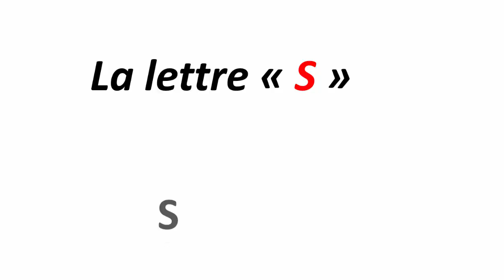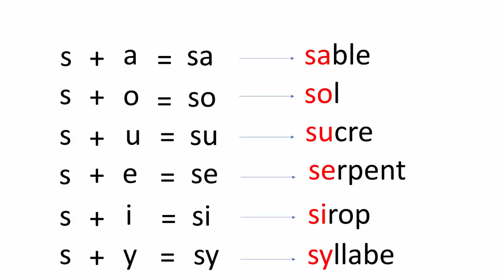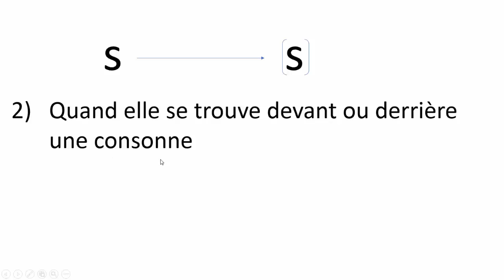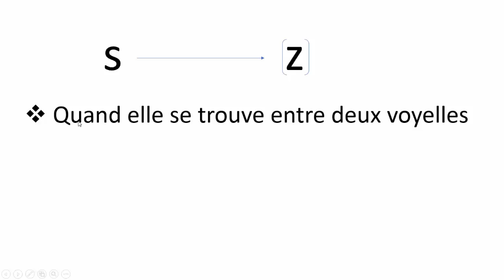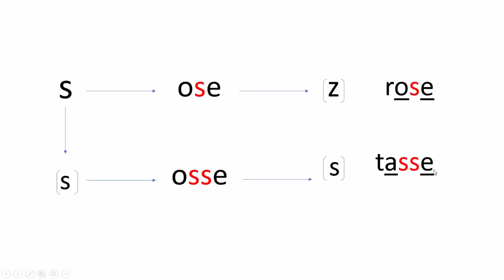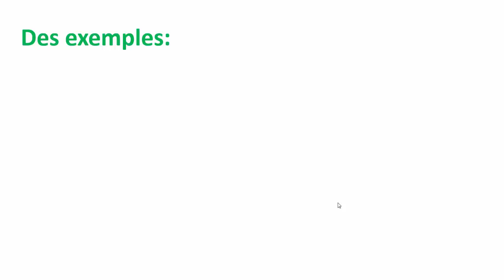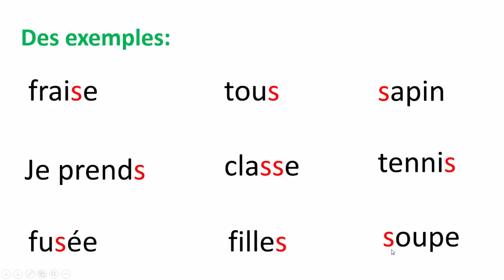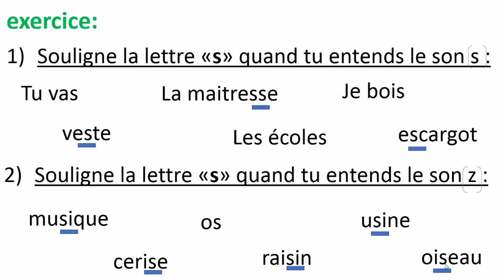تعلم الفرنسية للمبتدئين: القراءات المختلفة للحرف"s" متى لا ننطق "s" في آخر الكلمة